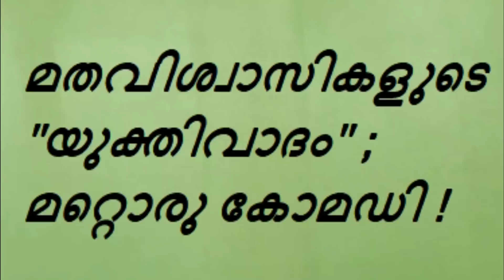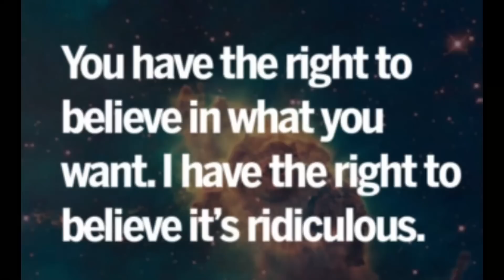EA Jabbar മതവിശ്വാസികൾ യുക്തിവാദികൾ ആകുന്ന കോമഡിയെ പറ്റി.. (Old video)